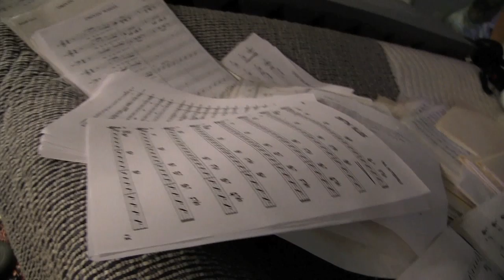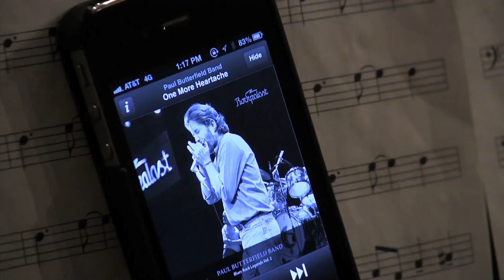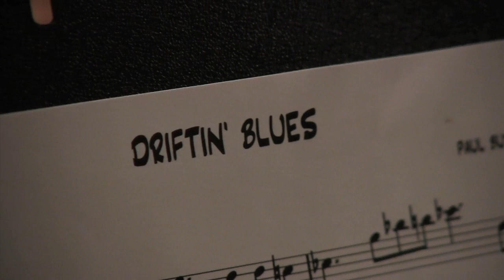Rob Paparozzi w/ Mark Naftalin & Ed Palermo's Big Band Tribute to Paul Butterfield "Driftin' Blues"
Driftin Blues from Rob Paparozzi's historic tribute to the Paul Butterfield featuring Ed Palermo's Big Band, this session with Mark Naftalin, original keyboard player with the band.

Ed Palermo - Conductor, Arranger, Leader, Co-Producer
Rob Paparozzi - Lead Singer, Harmonica, Co-Producer
Paul Adamy - Bass
Ray Marchica - Drums
Bob Quaranta - Piano
Ted Kooshian - Keyboards
George Naha - Guitar
Mark Naftalin - Piano & Organ
Phil Chester - Alto Sax
Cliff Lyons - Alto Sax
Bil Straub - Tenor Sax
Ben Kono - Tenor Sax
Barbara Cifelli - Baritone Sax
John Bailey -Trumpet
Ron Buttacavoli - Trumpet
Joe Fielder - Trombone
Charlie Gordon - Trombone
Matt Ingman - Bass Trombone

Steve Jankowski - Co-Producer, Engineer, Trumpet
Recorded at Jankland Studio in Wall, NJ